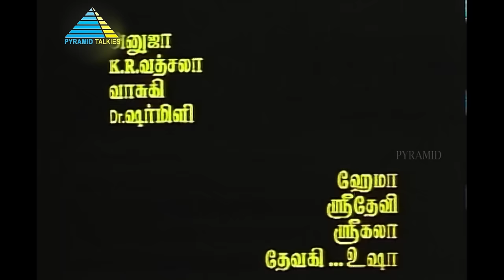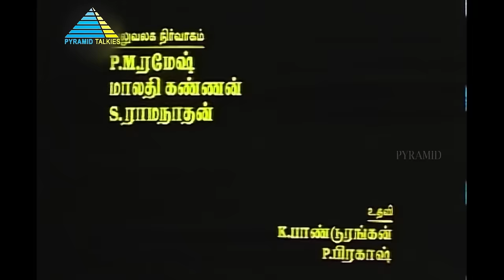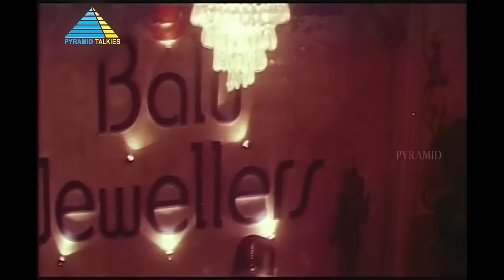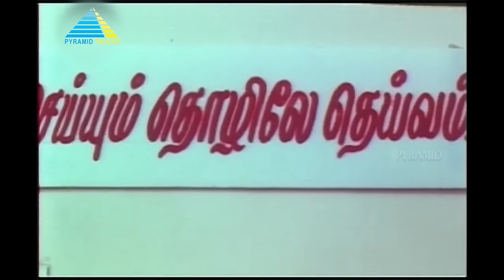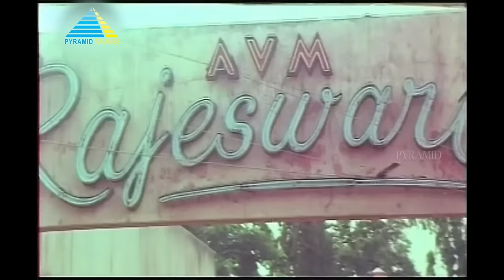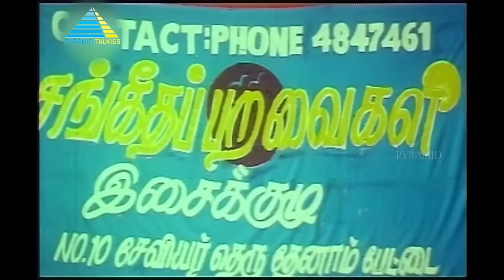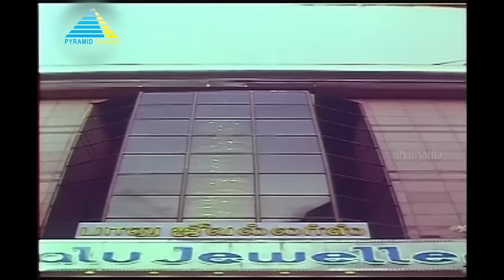Ponmanam (1998) | Full Movie | Prabhu | Suvalakshmi | Priya Raman | (Full HD)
Anandhan , a kind-hearted singer, has a wife Maheshwari and a baby boy. He lives in a house leased by Naidu. Kumar, a youth who supposed to work in a bank, moves into a new house near Anandhan's house. Poornima, a middle-class family woman, quarrels with Anandhan on multiple occasions.

Directed by S. P. Rajkumar
Produced by V. Natarajan
Written by S. P. Rajkumar
Starring Prabhu, Suvalakshmi, Priya Raman, Karan, Manivannan, Delhi Ganesh, Nizhalgal Ravi
Cinematography by Rameshgandhi
Edited by K. Thanigachalam
Production company by Pyramid Films International
Distributed by Pyramid Films International